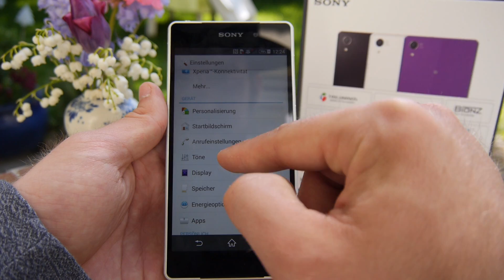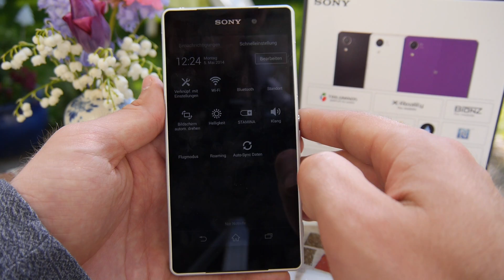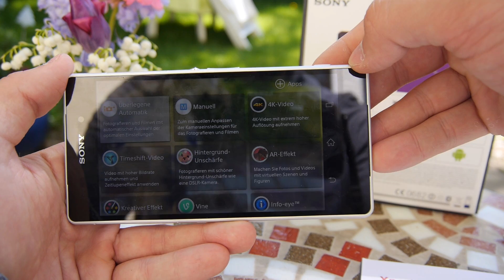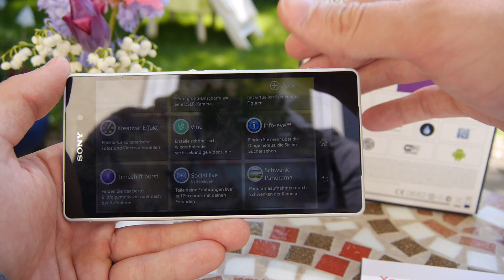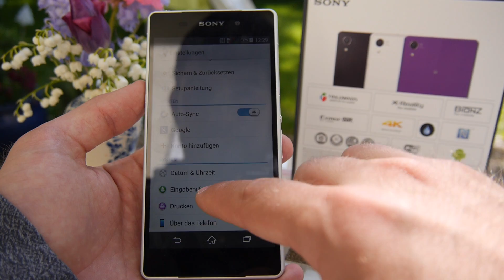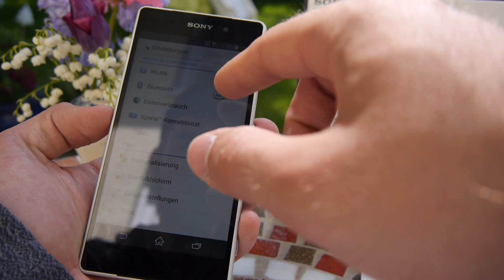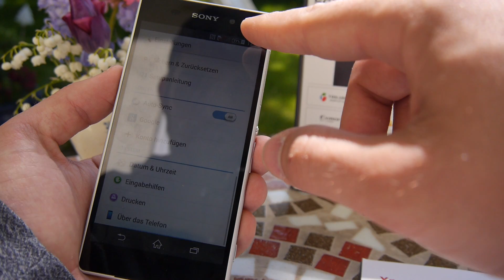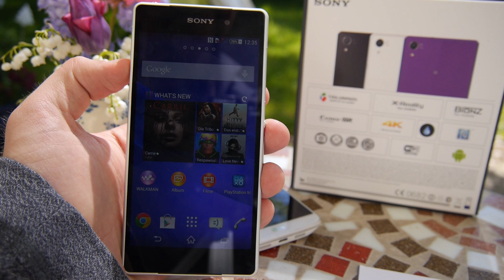Sony Xperia Z2 im Test [Deutsch]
- Kaufen - Sony Xperia Z2 Smartphone ausführlich ausprobiert. Alle wichtigen Futnktionen und Features vorgestellt. Außerdem Vergleich mit dem Samsung Galaxy S5, LG G2, HTC One M8 und Apple iPhone 5S.